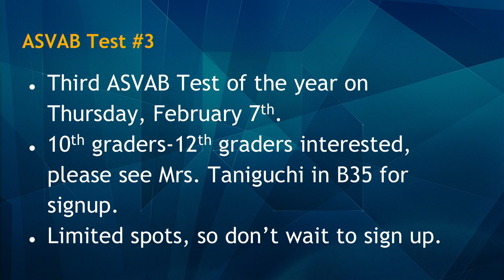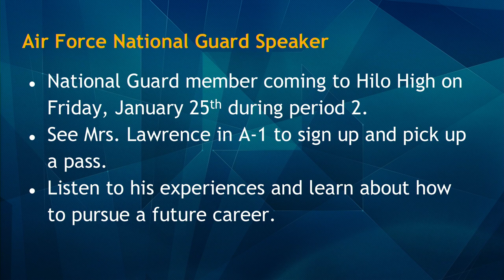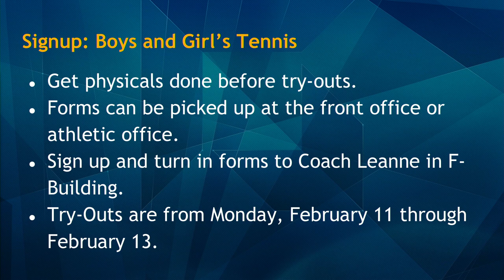01/24/2019 KVIKS Bulletin